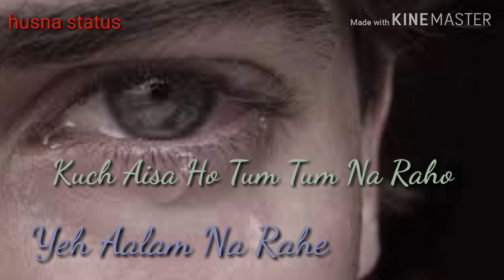Yeh Raste 👈alag Ho😭 Jaye WhatsApp status